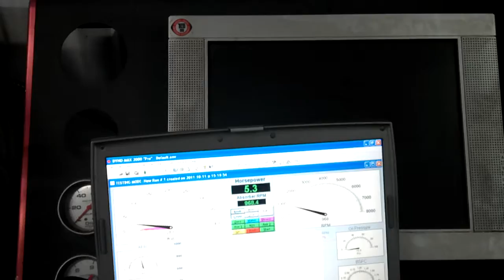CHUCK FARLOW BBC